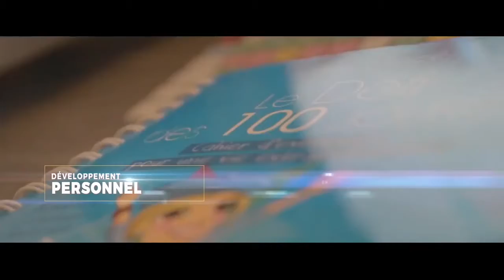DEFI DES 100 JOURS - SAISON 9 - JOUR 97 - JE DIS JE T'AIME À MES PROCHES !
Salut les amis c'est le défi des 100 jours Saison 9 et c'est bientôt LA FIN !

MAIS WAHOU ! Ce qui se passe en ce moment est juste magique !
Et en ce jour je vous parle de ce que j'ai fait hier... c'est juste dingue et je ne pensais pas avoir le courage de le faire...

J'ai dis MERCI et JE T'AIME à mes Parents !

Quoi de plus beau que de dire à nos proches ce que l'on ressens au plus profond de nous sans rien attendre en retour ?! Juste le fait de le DIRE !

Vous aussi, ayez le courage de dire "Je t'aime" autour de vous... L'amour est plus fort que tout... Croyez moi !

Je vous embrasse tous tendrement en tout cas et vous remercie infiniment de me suivre et de me soutenir.
À oui, j'oubliez... Je vous Aime !

Bon visionnage !